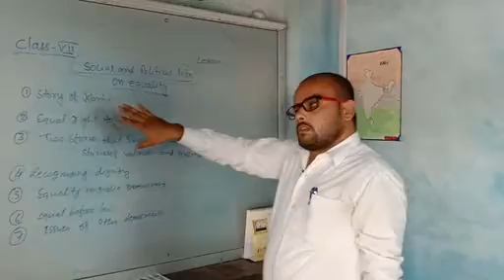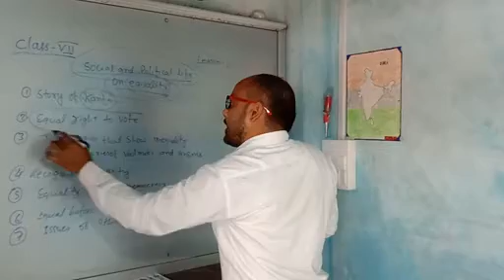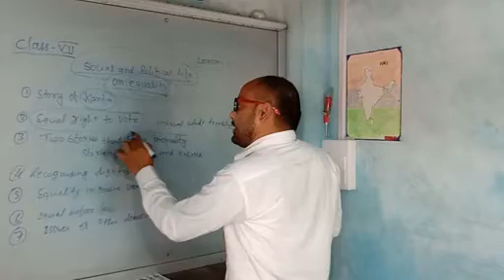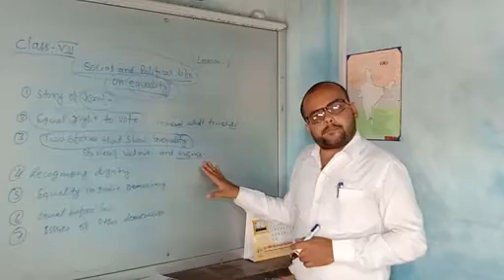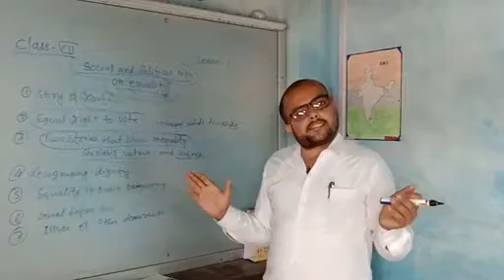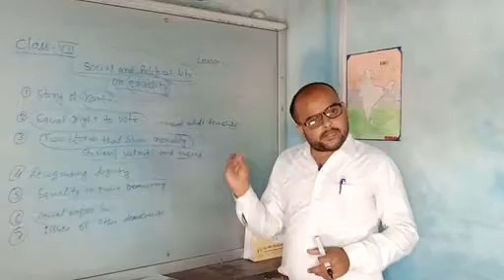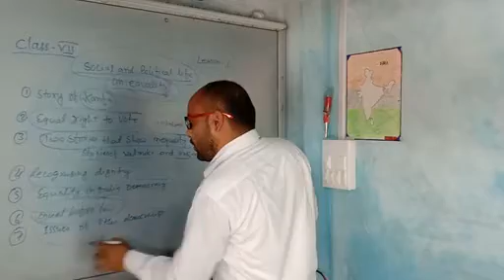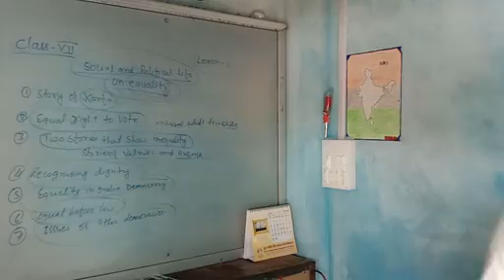Class VII S.St social and political life 3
Class VII S.St social and political life 3 summary by Mr.Varun Pandey